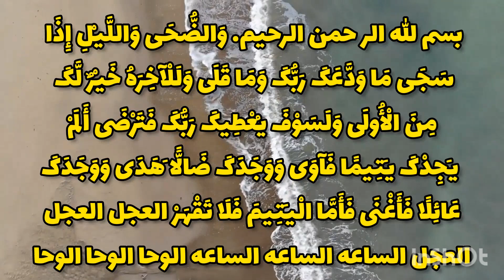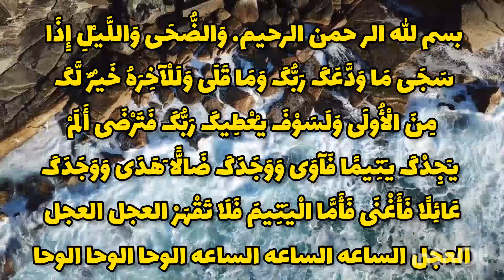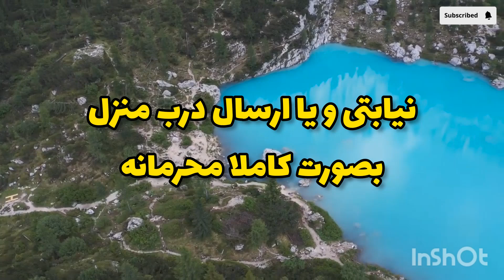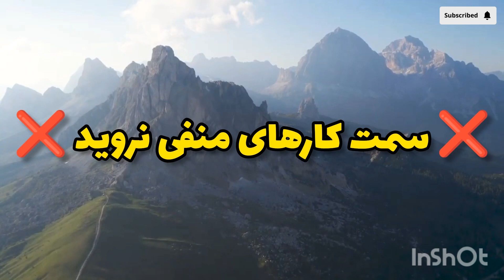طلسم محبت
پیج علوم غریبه و ادعیه استاد ملکوتی 🔷
یا الله
دعانویس
طلسم
سرکتاب
بازگشت معشوق
زبانبند
دفع همزاد
طلسم فروش ملک
طلسم ازدواج
باطل سحر
دعانویسی

دوستان عزیز امیدوارم مشکلتان حل شود 🤲
در این صفحه با آموزش ادعیه و طلسمات رحمانی در خدمت شما عزیزان هستیم 💚
جهت مشاوره و نوبت دهی دایرکت دهید
🤲 پیج ما یکی از قدیمی ترین ها میباشد 🤲
با هزینه های بسیار مناسب 💶
مهم حل مشکلات شما عزیزان است نه هزینه